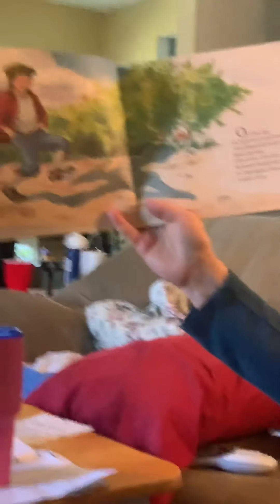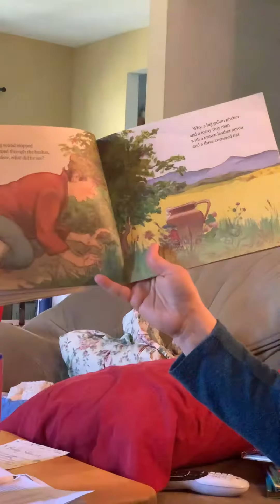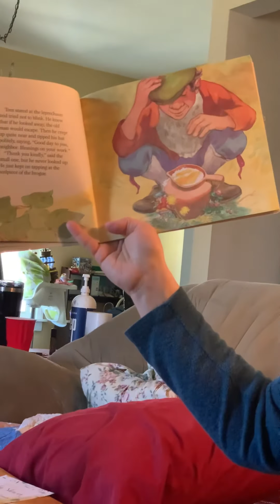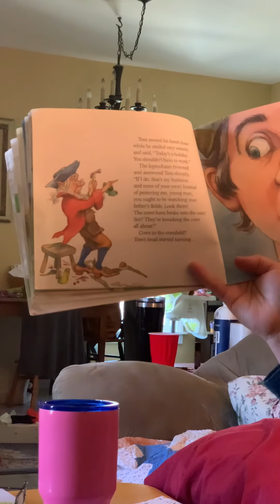Part 1 Clever Tom and the Leprechaun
Mrs. Glassman reads a  leprechaun story for St. Patrick’s Day